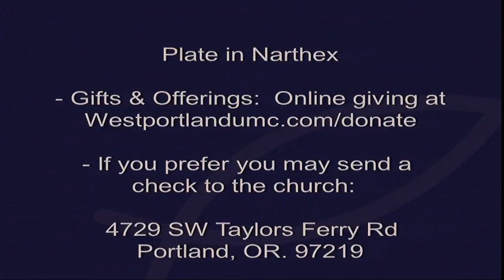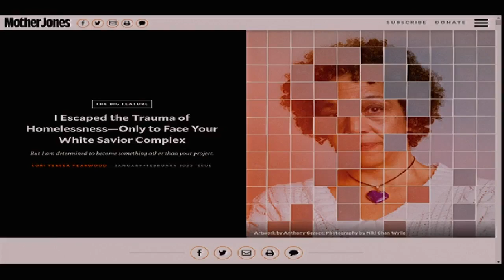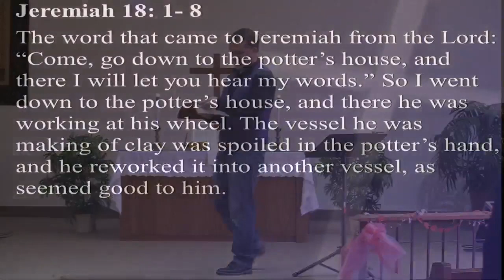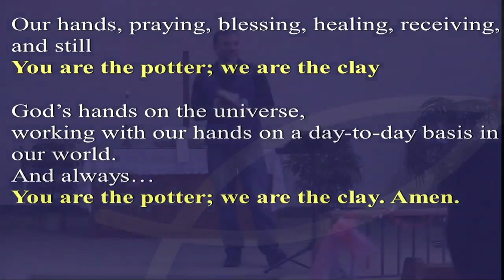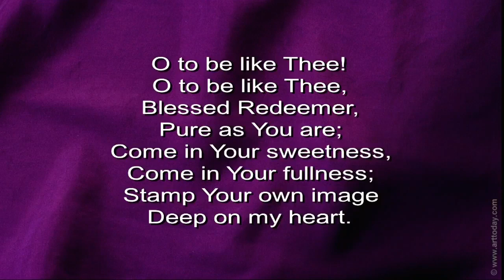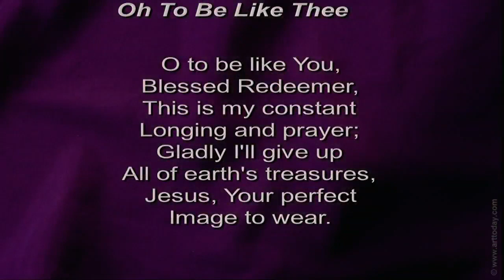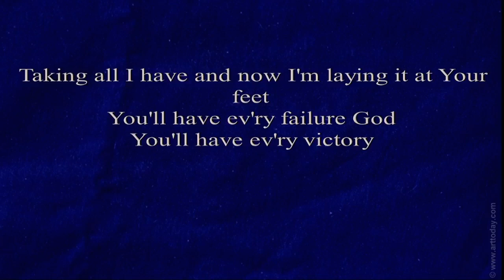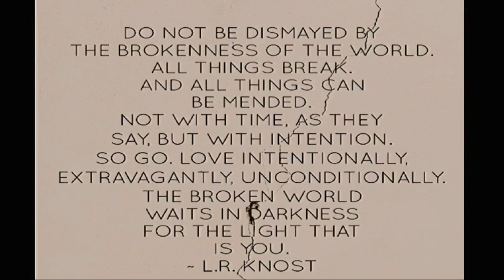Worship at West Portland United Methodist Church: 2.6.2022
Welcome to Worship at West Portland.

Today's Sermon is about The Potter & The Clay from Jeremiah 18